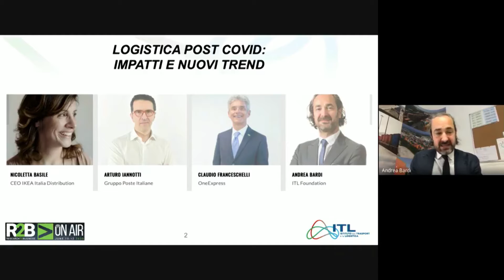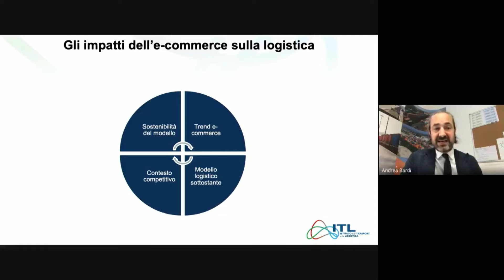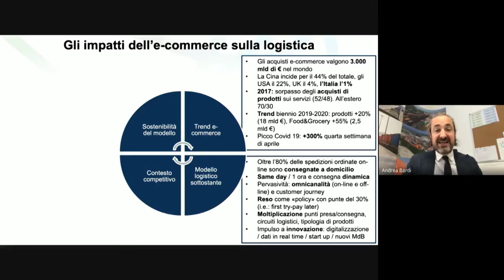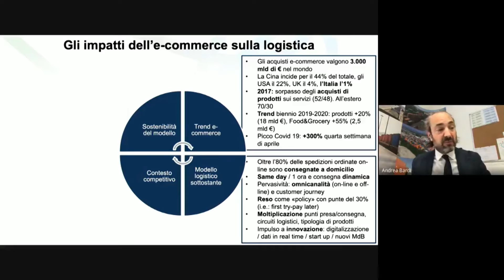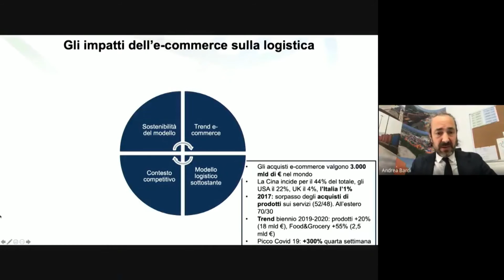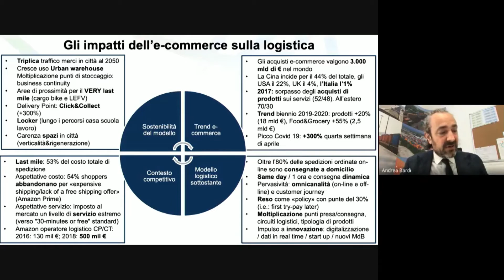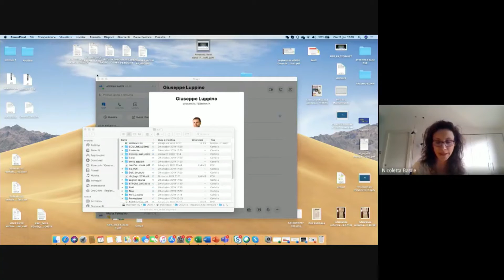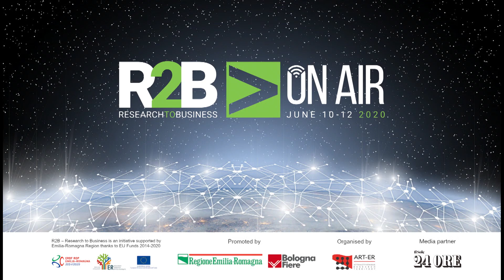LOGISTICA POST COVID: IMPATTI E NUOVI TREND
Con oltre 31 miliardi di € di beni e servizi acquistati sul web nel 2019, l’Italia ha fatto registrare una crescita dell’e-commerce del 15,6%, contro il +10% del Regno Unito, il +9% di Germania e Francia. Il Covid 19 ha dato ulteriore impulso a questo trend. Durante il solo periodo del lockdown nel nostro paese ben 1,3 milioni di consumatori hanno iniziato per la prima volta ad utilizzare le piattaforme di acquisto digitale. Questa crescita esponenziale ha molti volti e diverse implicazioni, per le imprese, il commercio, gli operatori della logistica, lo sviluppo sostenibile della mobilità nelle città, il territorio e il consumo del suolo.
Degli impatti dell’e-commerce sulla logistica e della nuova logistica nel post Covid discuteranno esperti e addetti ai lavori, tra cui Manager e imprenditori provenienti da importanti realtà nazionali e internazionali, tra cui IKEA Italia Distribution, Poste Italiane, One Express Italia, Istituto Trasporti e Logistica (ITL)

Nicoletta Basile, Amministratore Delegato - IKEA Italia Distribution
Arturo Iannotti, Poste Italiane - SDA
Claudio Franceschelli, OneExpress
Modera: Andrea Bardi, Fondazione ITL